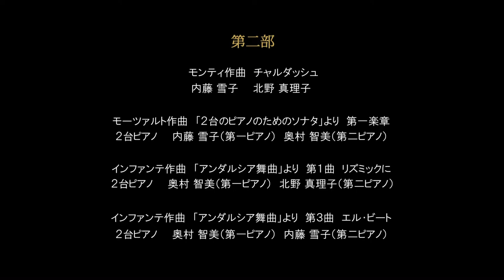ピアニスト奥村智美氏を迎えて〜未来へ繋ぐハーモニー出演内藤雪子 北野真理子 ムジーク天主催 心の灯コンサート2022